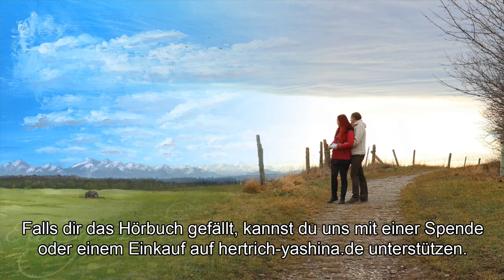Ewig ruft die Weite... (Hörbuch) - Kapitel 18/25 "Volle Kraft voraus"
Falls dir unser Hörbuch gefällt, kannst du uns mit einem Einkauf (CD- oder Download-Version) oder mit einer Spende unterstützen. erhältlich!
Gesprochen von Hans-Jörg Karrenbrock, der Stimme aus dem Hörbuch "Wenn der Wald spricht..."